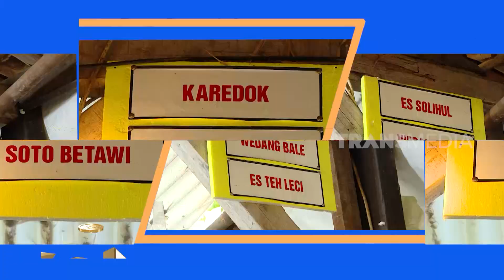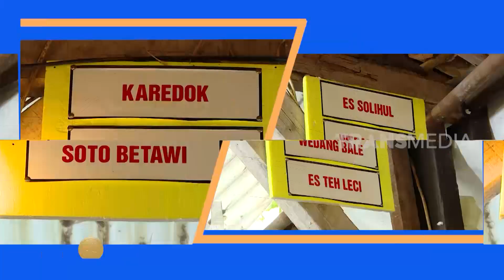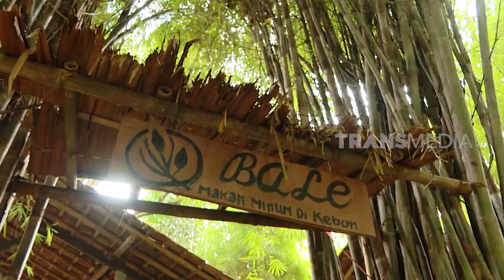Tempat Makan Cuan Meski Blusukan | CUAN BOS (29/01/23)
CUAN BOS
Minggu, 29 Januari 2023